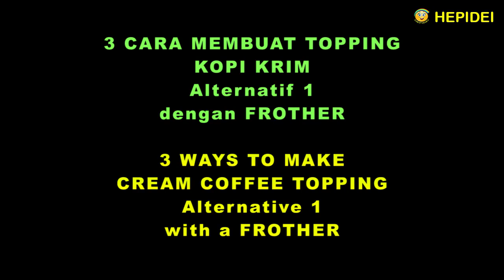Dalgona coffee - Indonesian street food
Dengan 3 cara, memakai frother, mixer dan manual

KOPI DALGONA
BAHAN BAHAN:
- 2 SM kopi instant
- 2 SM gula pasir
- 2 SM air putih
- 1 gelas Susu full cream atau susu sapi murni

CARA MEMBUAT TOPPING KOPI KRIM
Kami menyajikan 3 cara untuk membuat kopi krim nya:
1. Memakai Frother (Mixer kecil dengan batere untuk mengocok 1 gelas minuman)
2. Memakai Mixer
3. Secara Manual

Cara membuatnya sama semua, Cuma tehnik mengocoknya saja yang berbeda.
Kopi, gula dan air dicampur jadi satu dan dikocok sampai mengental dan pucat warnanya.
Dengan memakai Frother mengocoknya memerlukan waktu 5 menit.
Memakai Mixer mengocoknya memerlukan waktu 3 menit.
Secara Manual mengocoknya memerlukan waktu 5 menit.
Yang paling cepat, praktis dan bagus hasilnya yaitu dengan memakai mixer.

Setelah topping kopi krim nya selesai, siap untuk disajikan dengan susu.
1 gelas susu ditambahkan topping kopi krim diatasnya.

Gampang ya! Silahkan dicoba guys!

DALGONA COFFEE

How to make Dalgona coffee in 3 ways: with Frother, Mixer and Manual

INGREDIENTS:
- 2 tablespoons instant coffee
- 2 tablespoons sugar
- 2 tablespoons water
- 1 glass of milk cream or pure cow’s milk

HOW TO MAKE A CREAM TOPPING COFFEE

We present 3 ways to make coffee cream:
1. Using Frother (Small mixer with battery to whisk 1 glass of drink)
2. Using a Mixer
3. Manually

How to make it all the same, just different shaking techniques.
Coffee, sugar and water are mixed together and whisking until thick and pale in color.
Using Frother to whisk it takes 5 minutes.
Using the Mixer to whisk it takes 3 minutes
Manually whisking it takes 5 minutes.
The fastest, practical and good result is to use a mixer.

After the cream coffee topping is complete, it's ready to be served with milk.
1 glass of milk topped with cream coffee.

Please try guys!